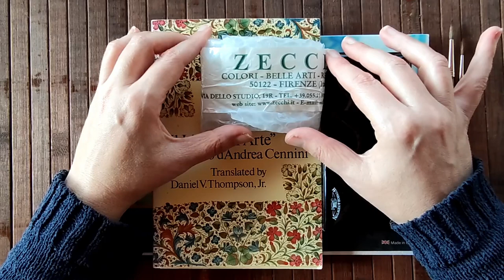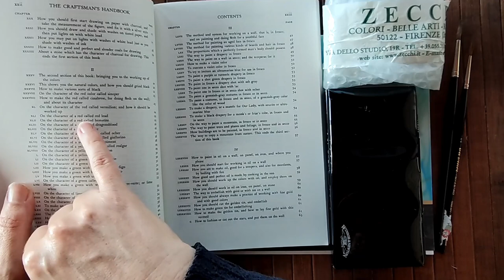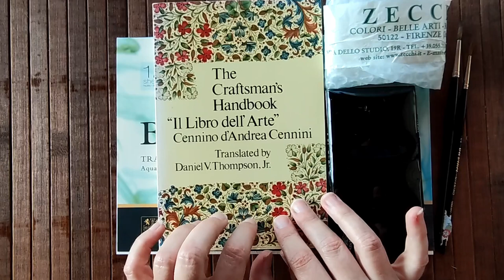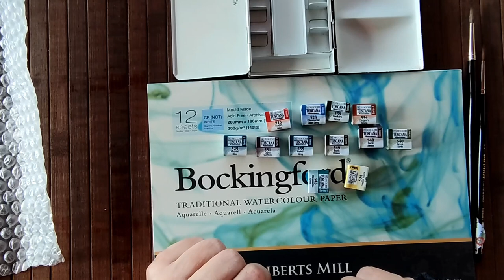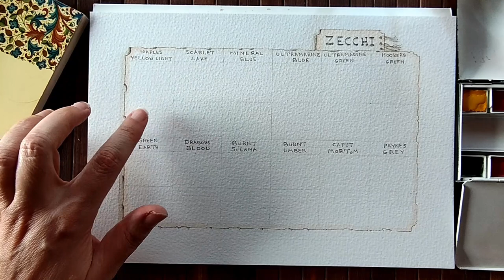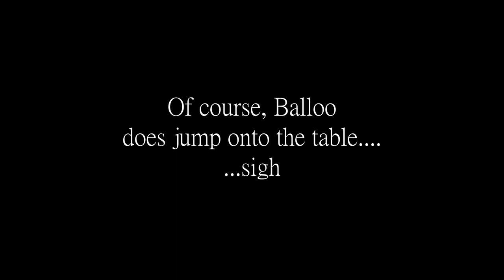Unboxing lovely handmade Italian watercolors : Zecchi + swatching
Hello lovely folks! Today I will be unboxing and swatching 12 handmade, honey-based watercolors I purchased from Zecchi, a small Italian company based in Florence. I hope you enjoy watching the video as much as I enjoyed swatching them  ❤️
The other materials I used are from Jackson's Art Materials:
*The above Jackson links, are affiliate links, which means that if you use the link to purchase from Jackson's store and it is your first time purchasing from them you will receive a 10% discount. Otherwise, it just helps me a little, with no extra cost to you 😊❤️